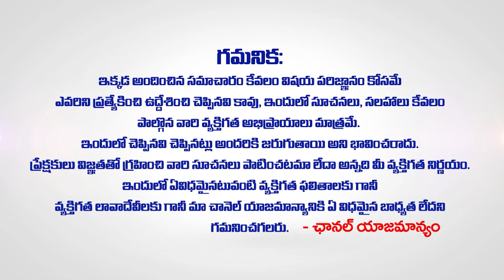Vruschika Rashi Phalalu September 2024 | September Month Horoscope 2024 | Scorpio Sign | WE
Vruschika Rashi Phalalu September 2024 | September Month Horoscope 2024 | Scorpio Sign | Ravi Shankar Sharma SEPTEMBER 2024 Rasiphalalu | WomenEdition